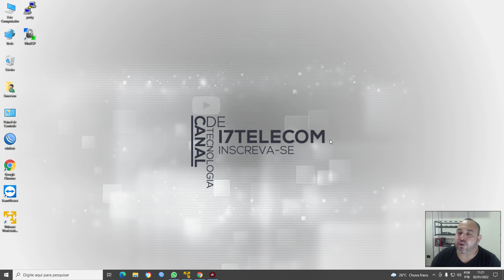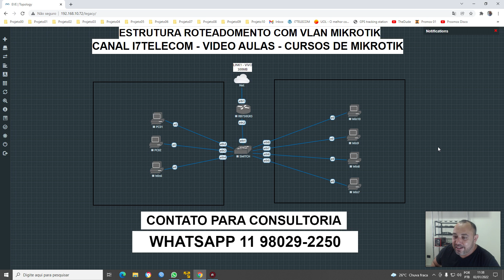ESTRUTURA DE ROTEAMENTO MIKROTIK - CONFIGURANDO VLAN COM MIKROTIK - CURSO DE MIKROTIK EM VIDEO AULAS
Contato Direto
Emerson Luis